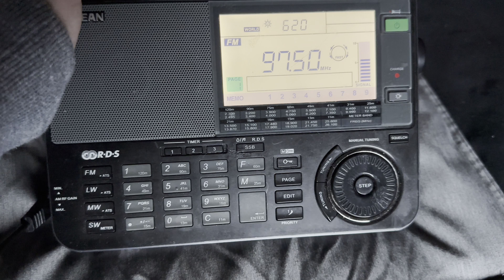EAS #2721 Severe Thunderstorm Warning on WZOK